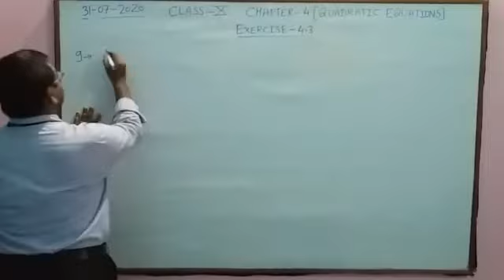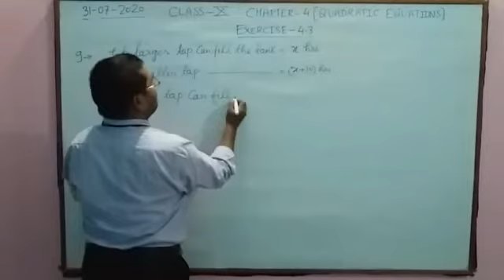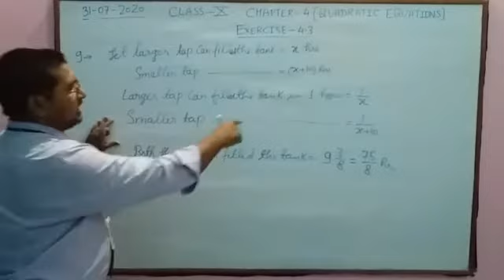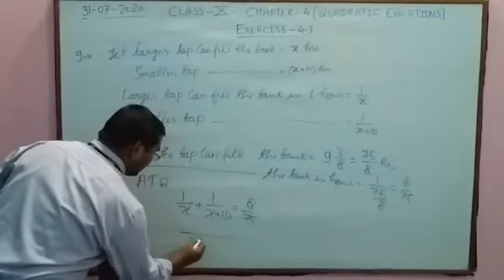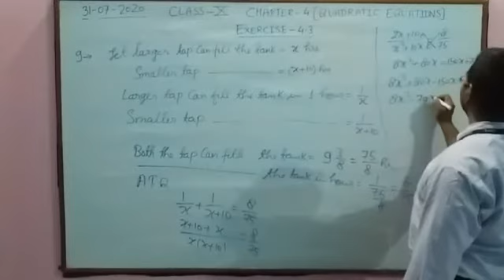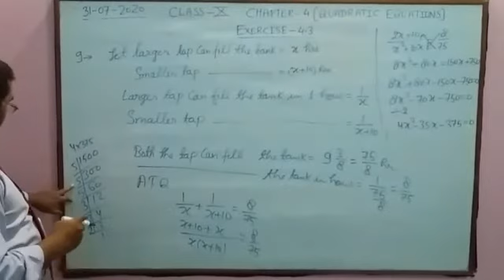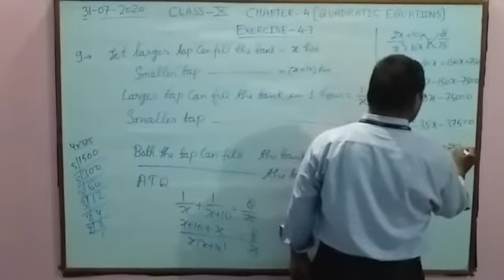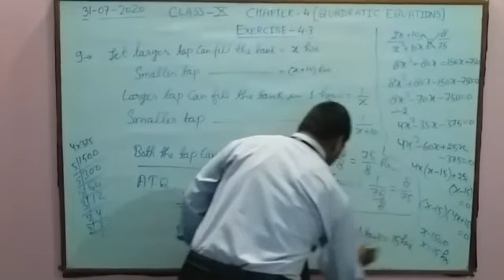CLASS X EXERCISE- 4.3